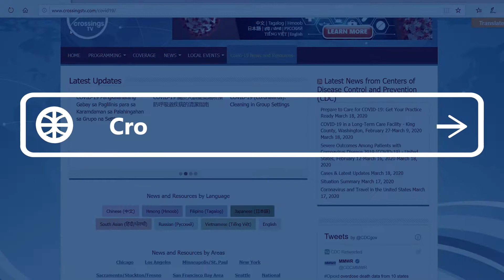Crossings TV COVID-19 Info Hub PSA – Hmong (Hmoob)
Tus kabmob Novel Coronavirus, lossis Covid-19
Tau kis thiab nws tau raug rau cov neeg Esxias nyob Mikas Teb
Saib Xovxwm | Tivthaiv cov neeg koj hlub
Nrhiav xovxwm hais txog tus kabmob COVID19
Ntawm Centers for Disease Control and Prevention, ntawm tej nomtswv, thiab ntau yam ntxiv.